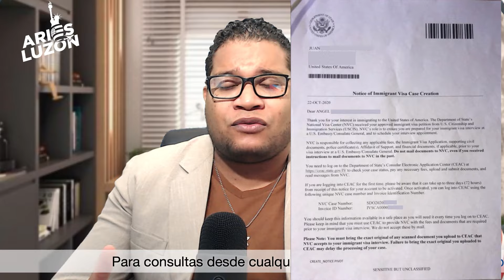DESPUES QUE USCIS APRUEBA TU PETICION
En este video explicamos lo que ocurre despues que USCIS aprueba tu peticion. USCIS aprobó mi caso, que sigue?

PROGRAMAR CONSULTA

UBICACIÓN OFICINA

📍Plaza Comercial Don Carlos, Local 14
     Calle W esquina Caminero
     Andrés Boca Chica
     Santo Domingo.

La información contenida en este video, tiene como ÚNICO objetivo brindar información general. NO SOMOS ABOGADO DE INMIGRACION, por lo que no debe tomar la información brindadas en este video como consejo legal y bajo ningún concepto supone sustituir la asesoría legal con un abogado de inmigración. Somos preparadores de formas y a solicitud y previo consentimiento, asesoramos personas respecto a la tramitación de sus procesos, basado en nuestra experiencia y conocimiento.